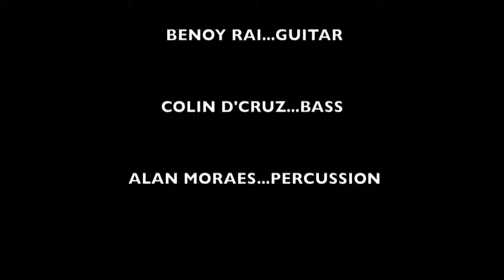Lounge Jazz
Live in Goa!